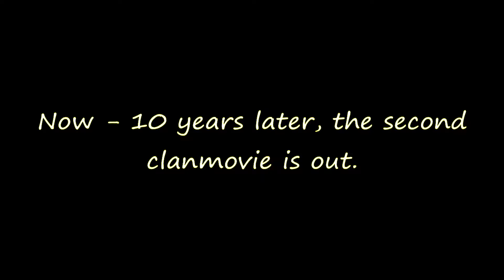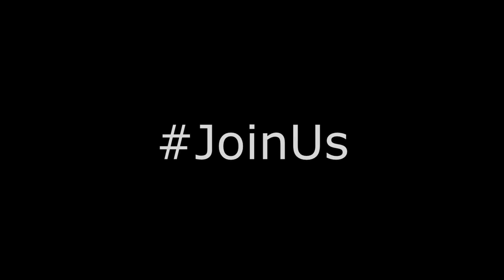TweAKeD Clan Movie 2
TweAKeD Clan Movie 2. Made by Malken in 2018.

Starring: Malken, PleDaruZ, SeroX and KilNiTaS